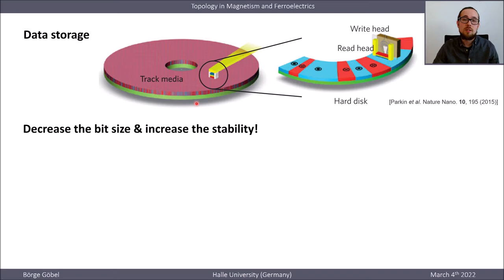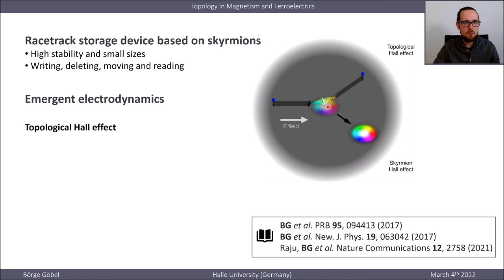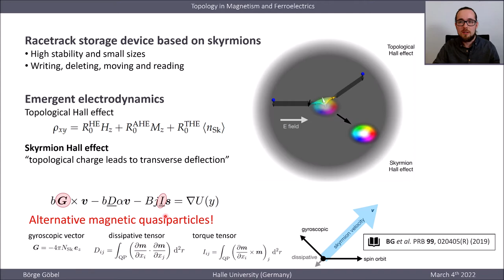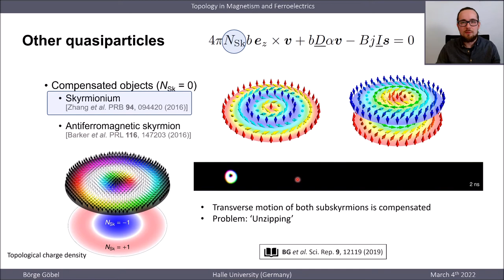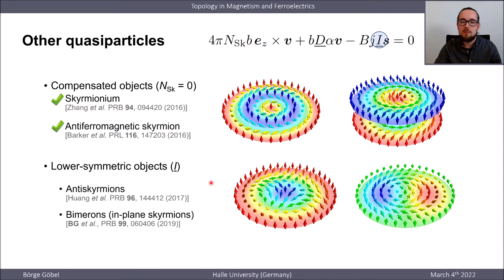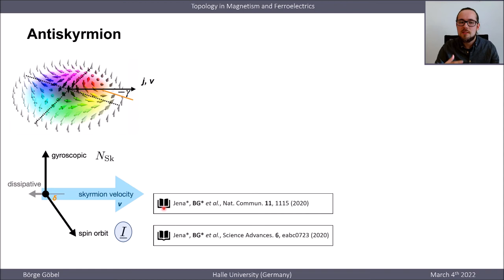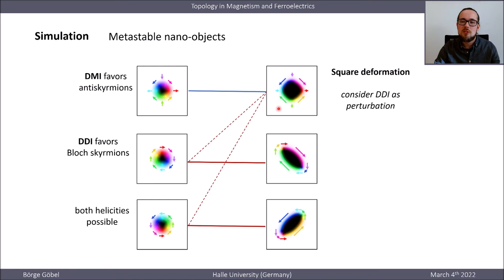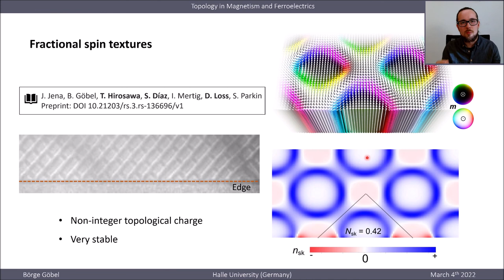Börge Göbel, Martin-Luther-Universität Halle-Wittenberg, Germany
Beyond skyrmions: Alternative magnetic quasiparticles.

Talk given at the Workshop on “Topology in Magnetism and Ferroelectrics” sponsored by petaspin association and organized by Mathias Klaui and Dennis Meier, JGU University in Mainz Germany – Norwegian University of Science and Technology, Norway.